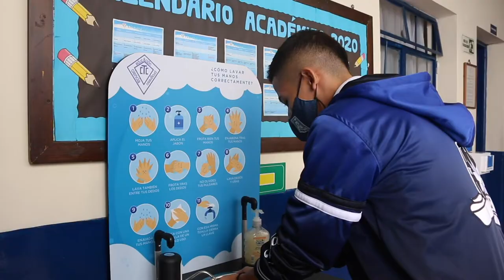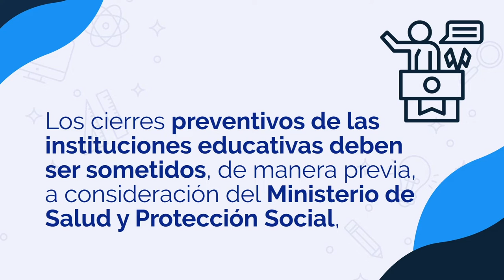Reactivación Sector Educativo